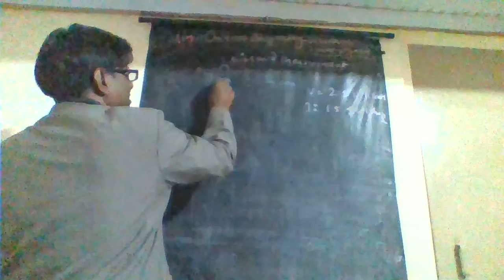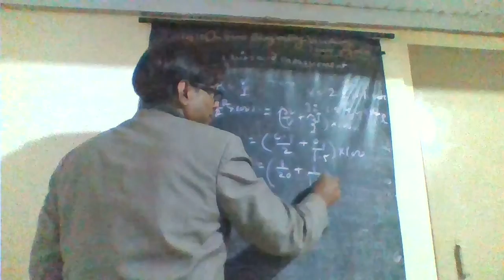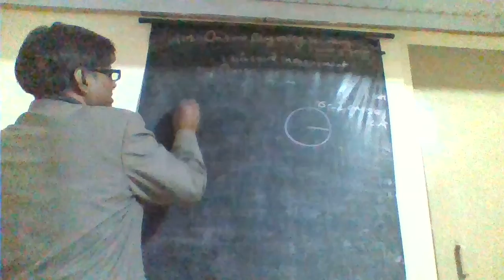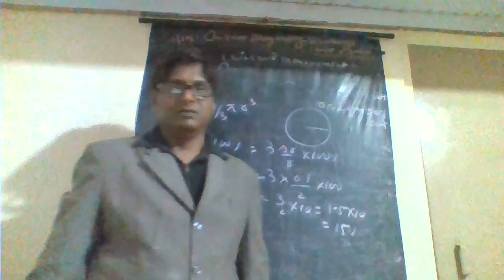Numerical based on units and measurement.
here's a solution for numerical based on units and measurement.